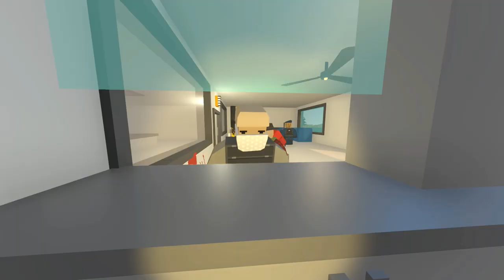I BOUGHT THIS - Unturned Life Roleplay #458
I once again opened the shop and sold some berries. Using that money I was able to buy some weapons from the neighboring stores.

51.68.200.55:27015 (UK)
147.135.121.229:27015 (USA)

-Unturned Server-
Fudgy Gaming | Semi-RP | FudgyRoleplay.com | 24/7
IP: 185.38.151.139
Port: 28265